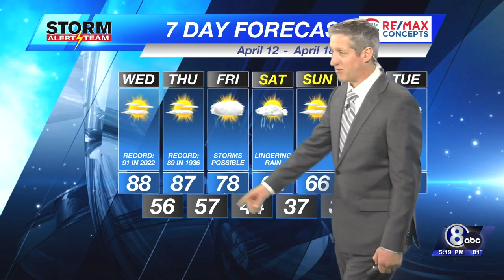Tuesday Evening KLKN Forecast - April 11, 2023